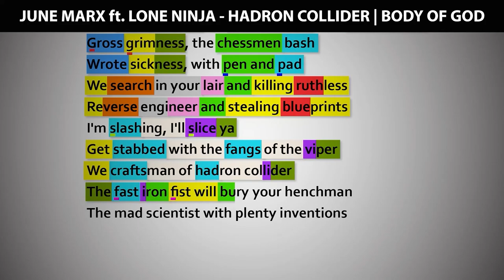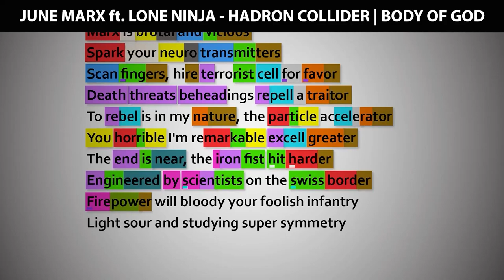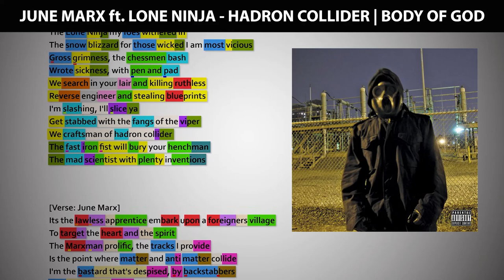June Marx ft. Lone Ninja - Hadron Collider [Rhyme Scheme] Highlighted